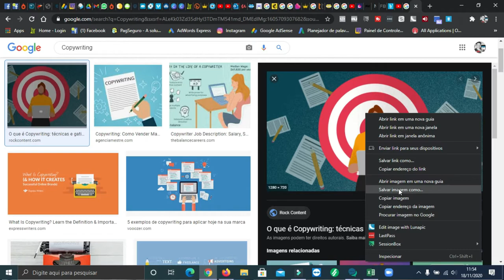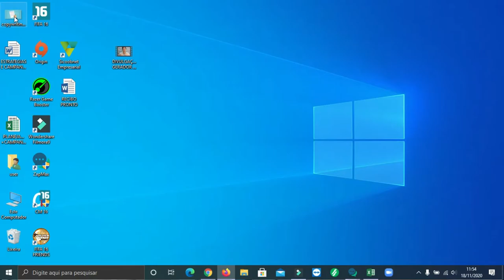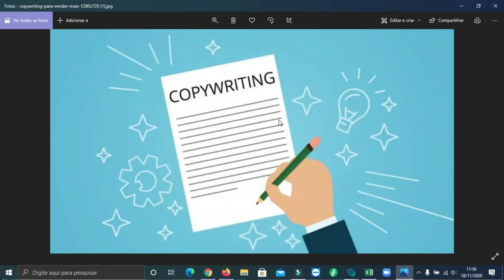COMO TER IMAGEM DA WEB EM JPG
Sabe aquela imagem que você quer TER e não consegue , mas baixa em formato Web , então e você quer exatamente aquela ,veja aqui como fazer para conseguir TER essa imagem em jpg.